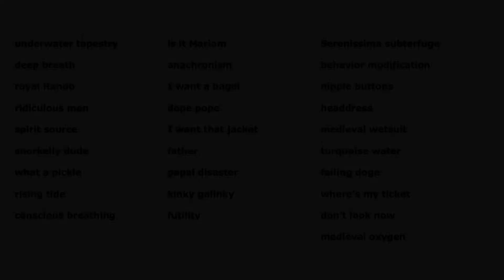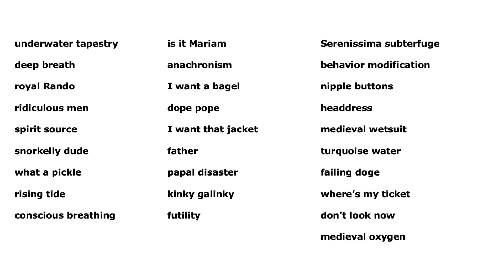Writing Prompt of the Week, September 17, 2022: "Sauvons Venise"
This week's writing prompt is a poster from the Comité Français pour la Sauvegarde de Venise (the French "Save Venice" committee).

We time you for 2 minutes as you write down a list of the words that spring to mind as you look at the image. We then share with you words generated by the people who did the prompt live on Zoom with us, and time you for 10 minutes as you write, letting your imaginative mind and your rational mind play together on the page, inspired by the two lists of words.

Please post what you write to this writing prompt on the Imaginative Storm Circle site (link at imaginativestorm.com) and/or post a selfie video of yourself reading it and tag us @imaginativestorm. We'd love to read/hear it!

Join our mailing list at imaginative storm.com to receive the Zoom link for the live Salon, and we'd love for you to join us, every Saturday at 9 am Pacific / noon Eastern / 5pm London time. You'll also get a FREE tip sheet on "How to Use Writing Prompts to Write with Confidence, Energy, and Flow."

If you join our mailing list now, you will qualify for a 25% early-bird order discount on our upcoming book WRITE WHAT YOU DON'T KNOW: 10 Steps to Writing with Confidence, Energy, and Flow, to be published in November 2022, as well as our online course, Imaginative Storm Writer Training, available in spring 2023.